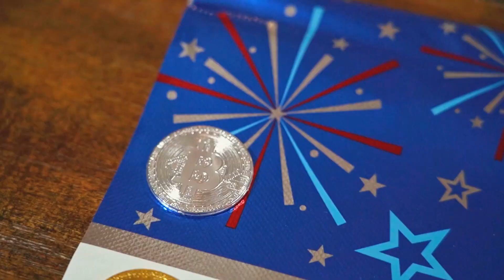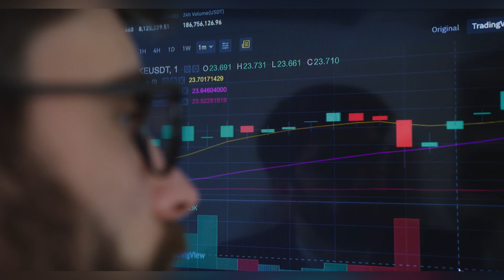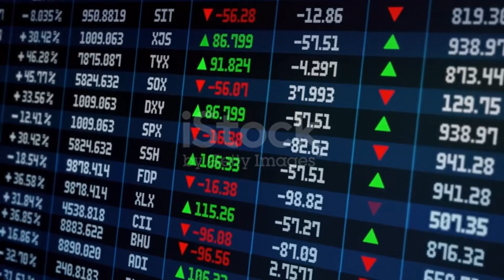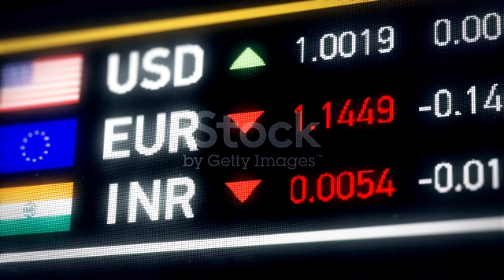Ethereum Price Recovers Ground But Upside Might Be Limited Above $2,300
Bitcoin Price Seems Unstoppable As BTC Bulls Aim For $48K